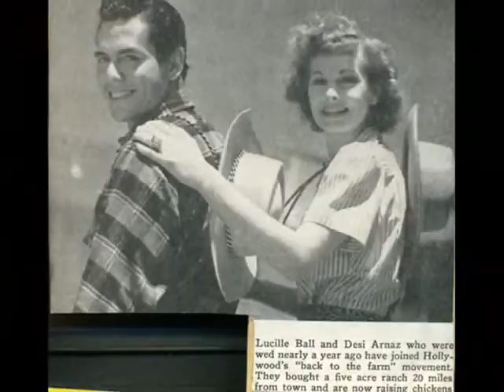All I Ask of You- Lucy and Desi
I had a ton of Lucy-Desi and Ricky-Lucy photos and wanted to make  aslideshow of them all. Some of the TV clips are too good to leave out though! Anyway, enjoy.

"All I ask of You" from 2005 Phantom of the Opera Film, performed by Emmy Rossum and Patrick Wilson

Photos from the Lucy-Desi Forums